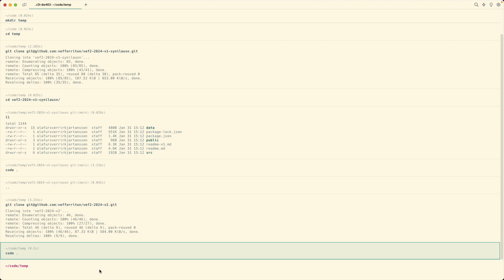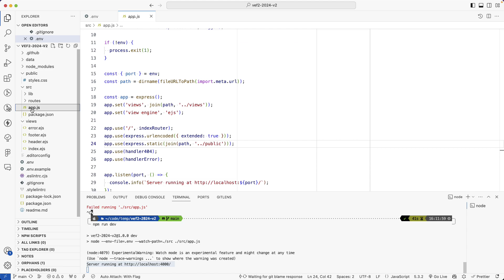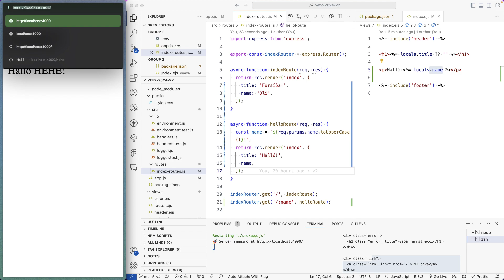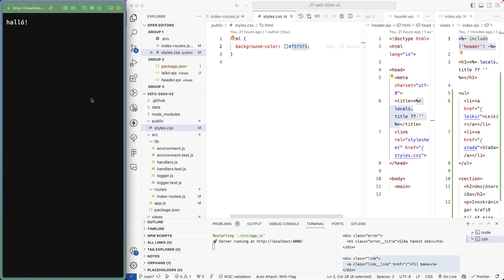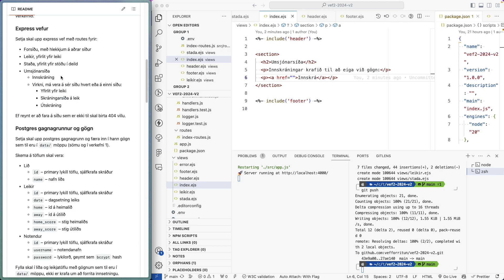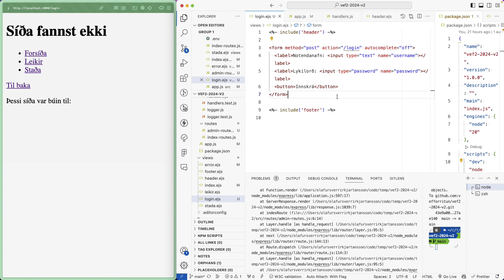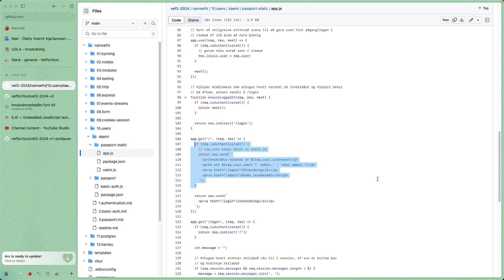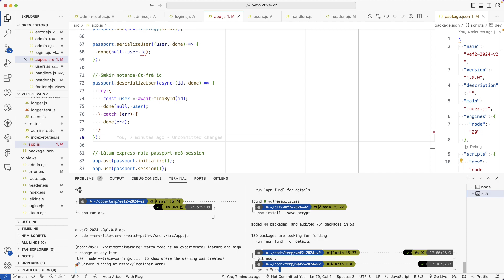Vefforritun 2, 2024, fyrirlestur 4.2, express og notendaumsjón í samhengi við v2